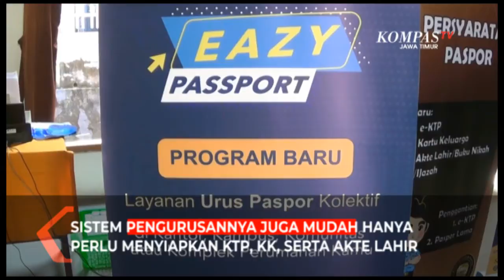New Normal, Warga Blitar Kini Bisa Urus Paspor Dari Rumah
Blitar, KompasTV Jawa Timur. - Di rumah saja, pandemi Virus Corona membuat pelayanan publik berinovasi untuk menyesuaikan dengan new normal dan protokol kesehatan.

Salah satunya oleh Imigrasi Kelas 2 Non-TPI Blitar. Sejak 1 bulan terakhir Imigrasi Kelas 2 Non TPI Blitar telah menerapkan layanan Eazy Passport.

Dengan layanan ini warga tidak perlu lagi mengantre lama dan berkerumun untuk mengurus paspor.

Selain melayani perpanjangan layanan ini juga bisa untuk mengurus paspor baru. Sistem pengurusannya juga mudah warga hanya perlu menyiapkan KTP, KK, serta akte lahir, kemudian petugas imigrasi yang akan mendatangai pemohon paspor.

Meski layanan ini dilakukan secara mobile namun protokol kesehatan tetap diterapkan dengan ketat.

Pembatasan jumlah pemohon sebanyak 35 orang juga dilakukan untuk mencegah terjadinya kerumunan masa.

Selain mampu meminimalisasi penyebaran covid 19 layanan Eazy Passport ini juga dinilai efektif untuk melayani kebutuhan paspor masyarakat. Rata-rata dalam sehari tidak kurang 30 orang telah menggunakan inovasi layanan tersebut.

Sementara itu untuk mempermudah warga di tengah pandemi corona paspor yang sudah jadi nantinya akan diantar ke rumah warga masing-masing.